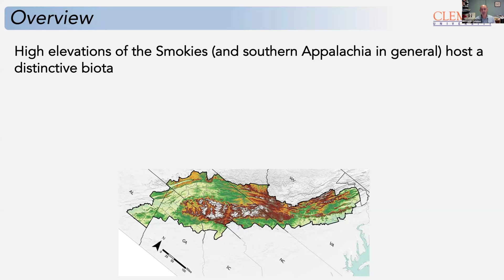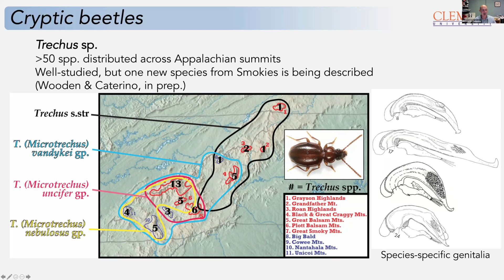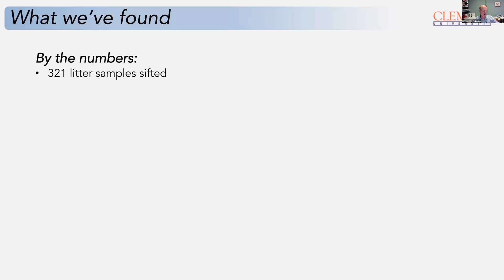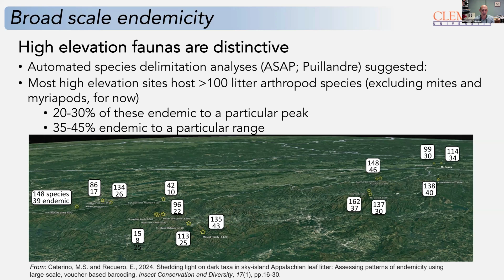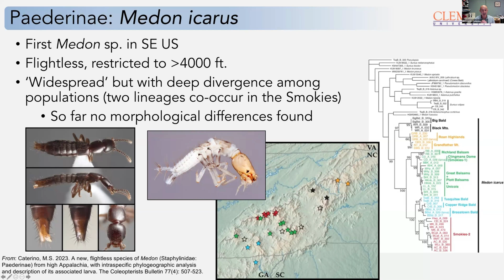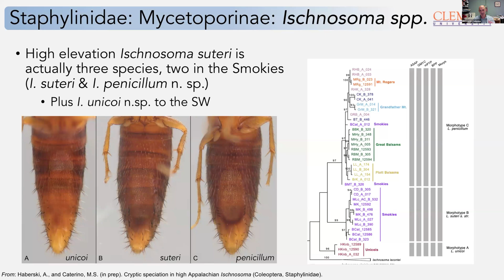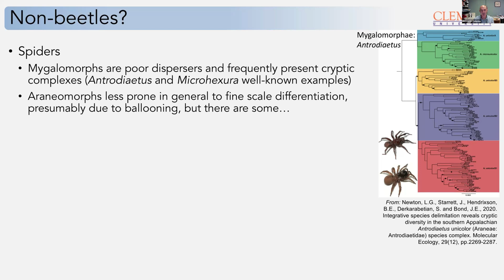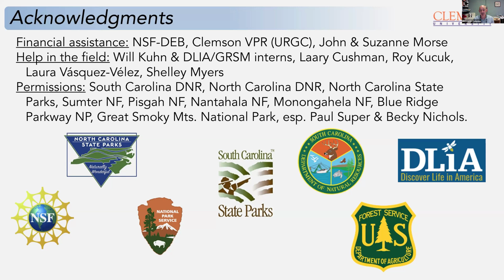Cryptic arthropod diversity in high southern Appalachia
Cryptic arthropod diversity in high southern Appalachia by Michael S. Caterino (Clemson Univ), Adam Haberski, Ernesto Recuero

The Park Science Colloquium is an annual conference co-hosted by Great Smoky Mountains National Park and Discover Life in America, showcasing the science that's taking place in and around the park. This year's colloquium was held virtually on March 7, 2024 and featured a wide range of topics.

» Interested in doing research in the Smokies?